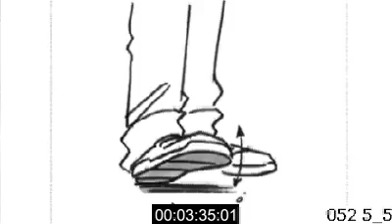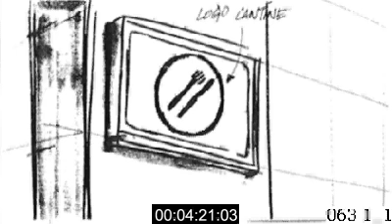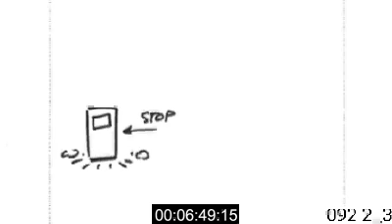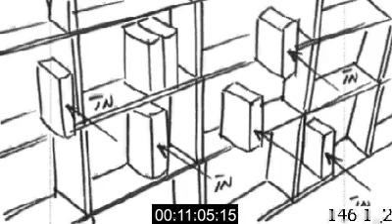Mikido AM_13 Le Voyage Scolaire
Storyboard: Jun Violet
Supervision+animatic: Thomas Astruc